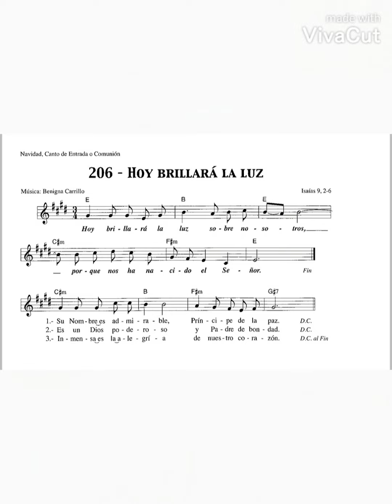Canto 206.- Hoy brillará la luz - Benigna Carrillo ENTRADA o COMUNIÓN NAVIDAD